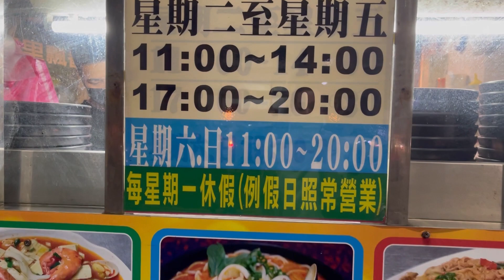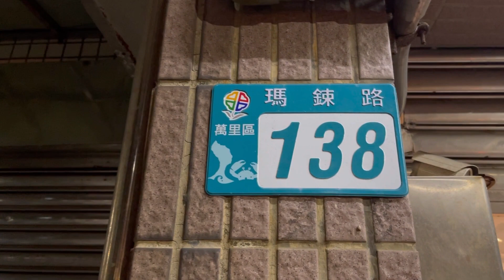cuộc sống Đài Loan｜Quán phở Việt Nam nổi tiếng đài Bắc｜儂徠南洋美食｜@Cuocsongaiviet10hienfamily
Cuộc sống Đài Loan QuánphởViệtNam nổitiếngđàiBắc 儂徠南洋美食#@Cuocsongaiviet10hienfamily Cuộc sống đại Việt
Hôm nay Hiền lại quán Việt Nam ăn cả nhà
Quán này ở đài Bắc Đài Loan rất là nhiều
Đa số Đài Loan ăn nhiều hơn Việt Nam
Tiệm bán đắt lắm cả nhà nhiều khi lại phải xếp hàng
Hiền có ghi địa chỉ ở phía dưới
Địa chỉ：新北市萬里區瑪鋉路138號
Hiền cảm ơn cả nhà rất là nhiều đã đăng ký và ủng hộ cho Hiền
今天我去越南美食
在萬里
這裡生意很好
大家如果去野柳玩可以來這裡吃試看喔
謝謝大家幫我訂閱支持我
還沒訂閱的人記得幫我訂閱分享出去喔